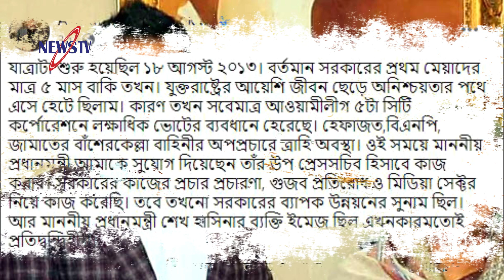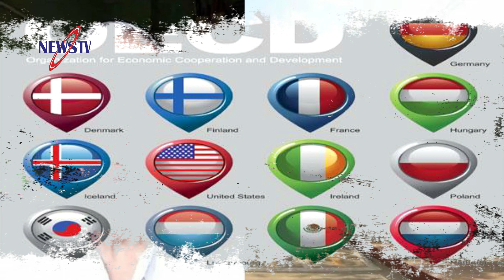এইমাত্র! অব্যাহতি চেয়ে প্রধানমন্ত্রীর উপ-প্রেস সচিব খোকনের চিঠি| আলজাজিরা প্রতিবেদন নিয়ে যা বললেন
Other news: